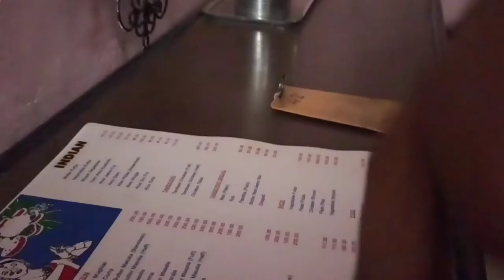Dibrugarh To Jorhat With Buddy Lom Vlog